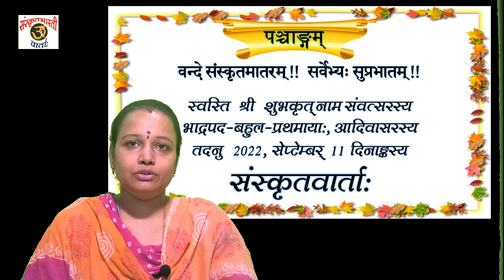Daily Sanskrit News 11Sep2022